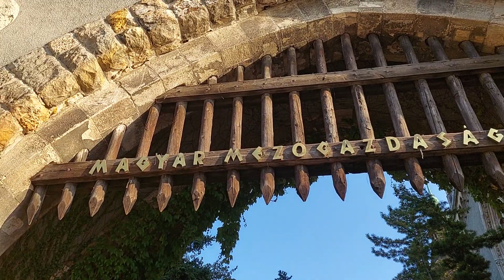Budapest, séta a Városligetben. 2023.10.14. Full HD-video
Ez a 2023. év utolsó videója.